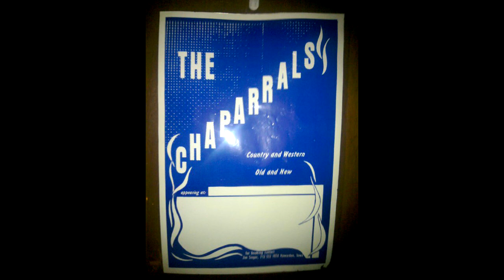Chaparrals 1970s 2